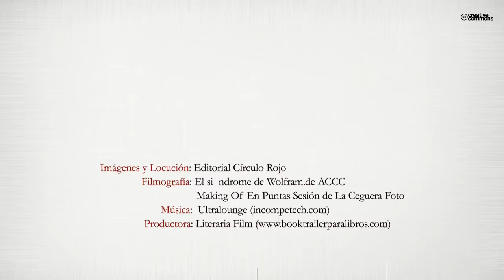Manejo del Síndrome de Wolfram. Guía Clinica (Booktrailer) - Editorial Círculo Rojo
Autores: Gema Esteban, Luisa Mª Botella y Timothy Barrett
Esta Guía constituye un instrumento práctico para el seguimiento de los pacientes con Síndrome de Wolfram por los profesionales sanitarios. Se recogen un “conjunto de recomendaciones basadas en una revisión sistemática de la evidencia y en la evaluación de los riesgos y beneficios de las diferentes alternativas, con el objetivo de optimizar la atención sanitaria de estos pacientes”. Esta guía tiene la potencialidad de reducir la variabilidad asistencial y mejorar la práctica clínica en todos los pacientes con Síndrome de Wolfram independientemente de su lugar de residencia. El proyecto europeo “EUROWABB” ha propiciado la elaboración de esta guías de manejo clínico confeccionada por los referentes médicos que han estado implicados en dicho proyecto, de acuerdo con el proceso DYSCERNE de desarrollo de guías Esta guía es una adaptación a la lengua española de La Guía “Management of Wolfram Syndrome. A Clinical Guideline”.